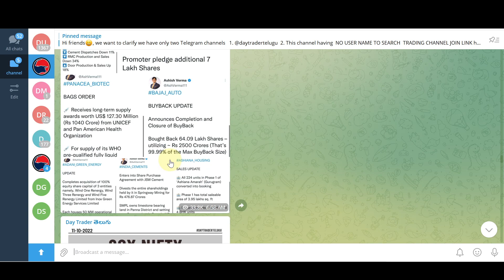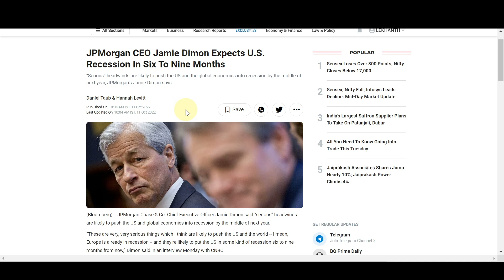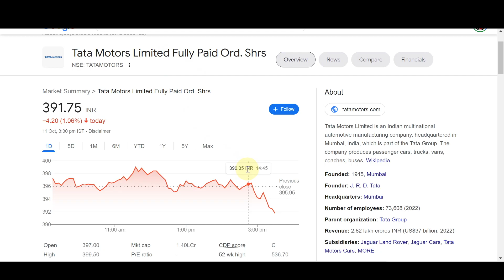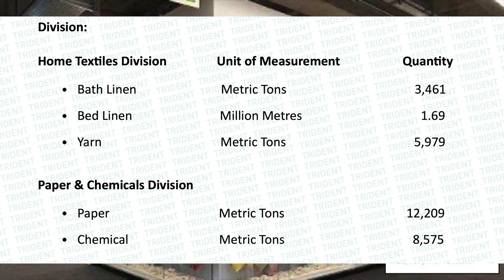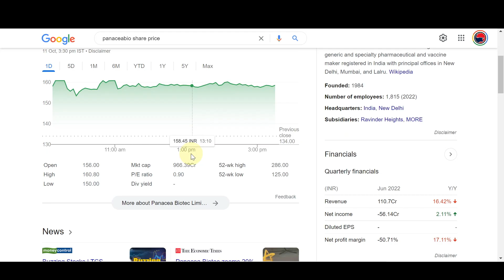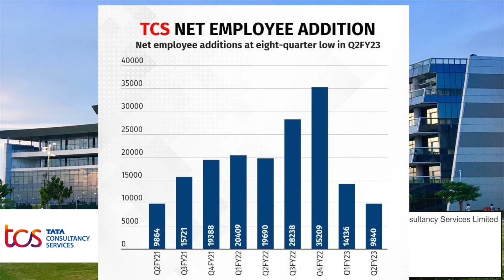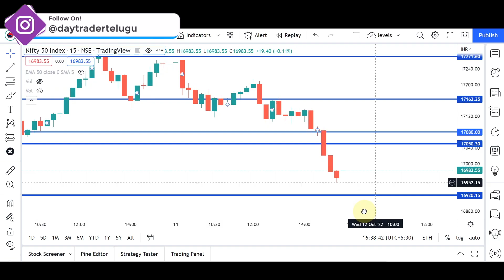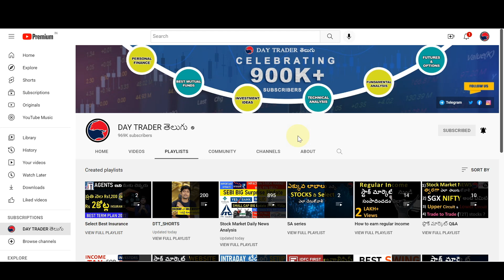#896 Stock market daily news analysis